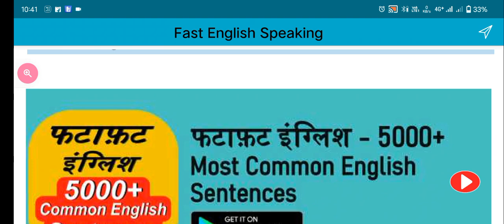daily use sentence video 1